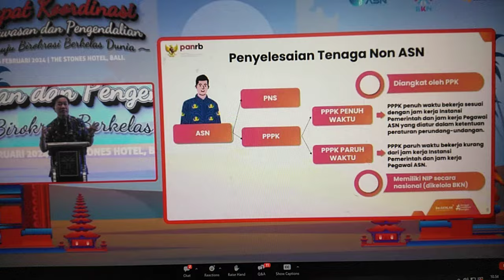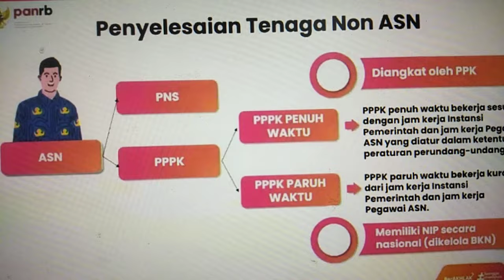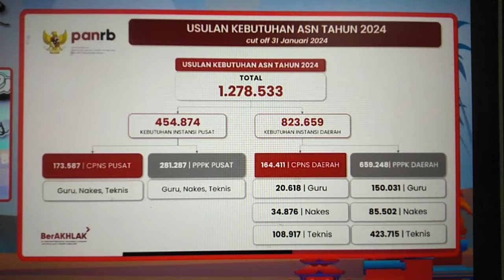VIRAL_SOLUSI NON ASN (HONORER), PENYELESAIAN SAMPAI AKHIR TAHUN INI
Begini solusi penyelesaian NON ASN Tahun 2023.